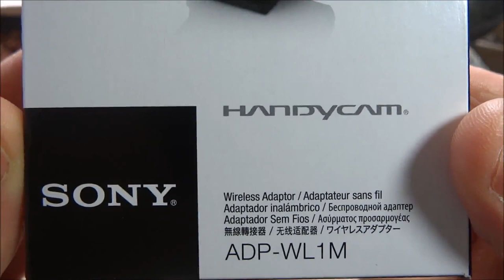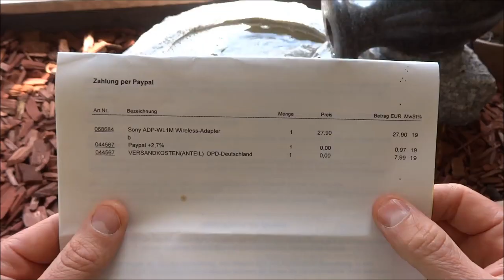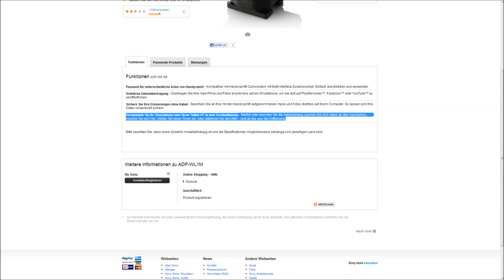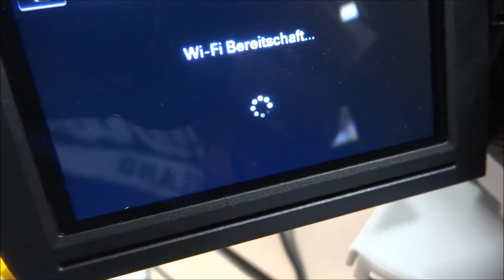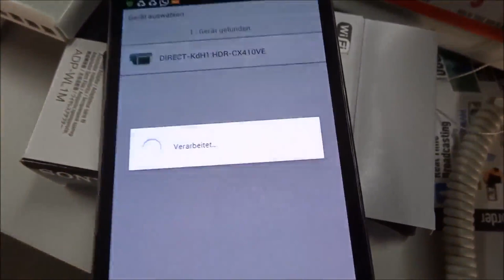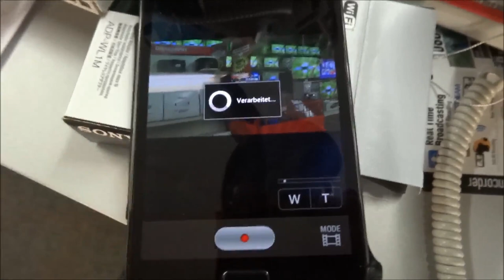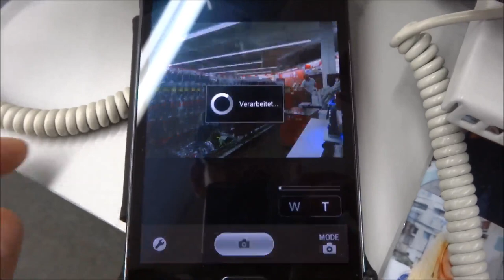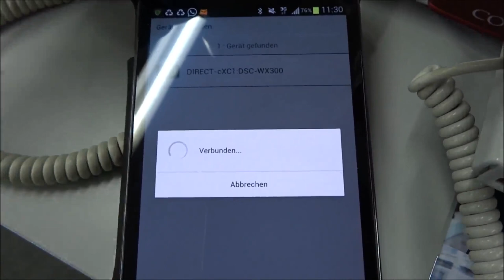"SONY WiFi MODUL ADP-WL1M" -Test mit Smartphone